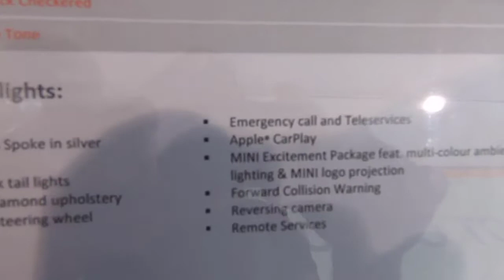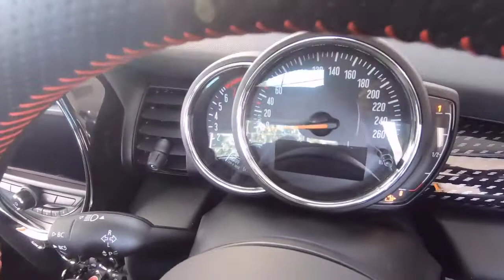Mini Cooper S 2020 Hatch | WalkAround | Interiors | Exterior Trims | Price and Spec Sheet